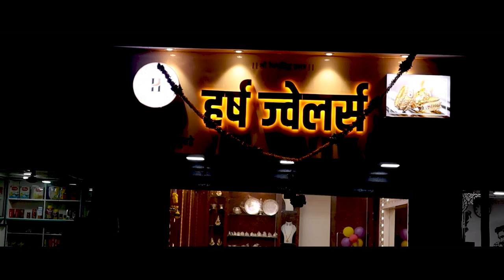पिस्टल विक्री करणाऱ्या गुन्हेगाराच्या पोलिसांनी आवळल्या मुसक्या.।। वज्रधारी न्यूज ।।